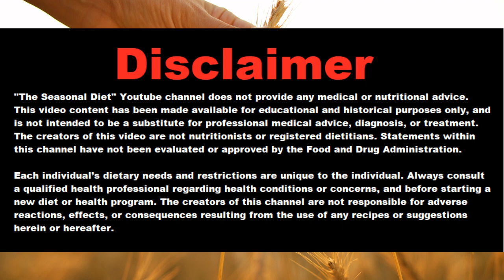Morel Mushroom: History and Seasonal Availability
Morchella, the true morels, is a genus of edible sac fungi closely related to anatomically simpler cup fungi in the order Pezizales (division Ascomycota). These distinctive fungi have a honeycomb appearance due to the network of ridges with pits composing their caps. Morels are prized by gourmet cooks, particularly in Catalan and French cuisine. Due to difficulties in cultivation, commercial harvesting of wild morels has become a multimillion-dollar industry in the temperate Northern Hemisphere, in particular North America, Turkey, China, the Himalayas, India, and Pakistan where these highly prized fungi are found in abundance. Morchella Dill. ex Pers. : Fr. was typified by Christiaan Hendrik Persoon in 1794, with Morchella esculenta designated as the type species for the genus. Among early pioneers who took an interest in the genus, were mycologists Julius Vincenz von Krombholz and Émile Boudier, who, in 1834 and 1897 respectively, published several species and varieties, accompanied by meticulously illustrated iconographic plates.